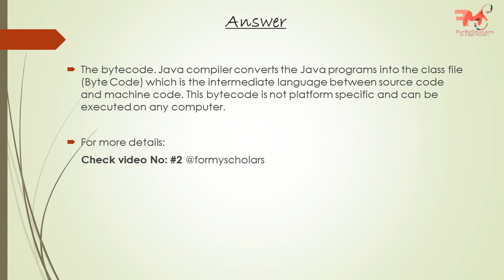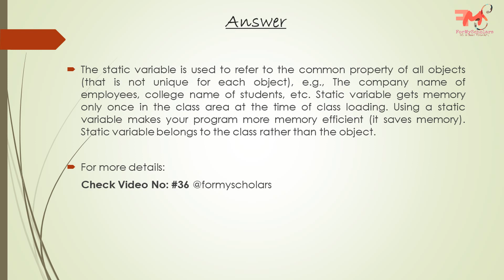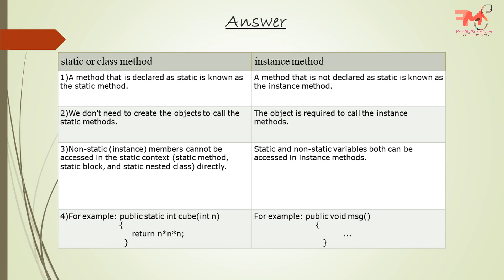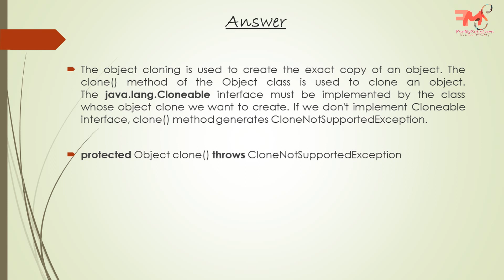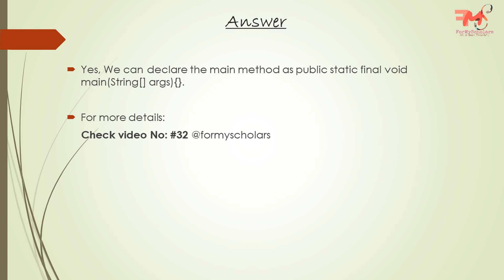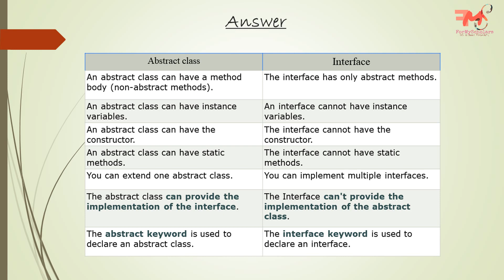*26 Top 20 Technical Interview Based Questions & Answers on JAVA |Java Based Important Questions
In this video,you will get generally asked interview based questions related to data structures.